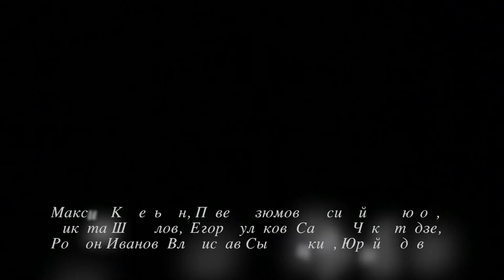«Тяжелым басом гремит фугас»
Музыкальная композиция из фильма «Последний дюйм»
Актеры: Максим Капелькин, Павел Изюмов, Василий Устюгов, Никита Шаталов, Егор Куликов, Сандро Чакветадзе, Родион Иванов, Владислав Сыровацкий, Юрий Юдов.
Педагог по вокалу: Ю.С.Лобанова
Мастерская Ивана Агапова
Театральный центр СТД РФ «На Страстном»
Институт Современного Искусства
Техническая съемка на камеру Sony RX-100M4
Дата: 31 октября 2020 года